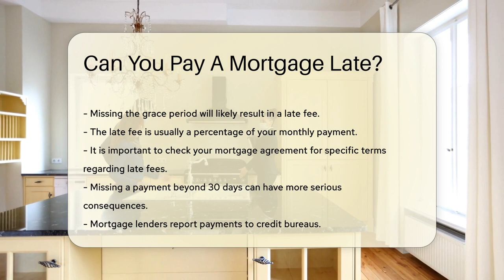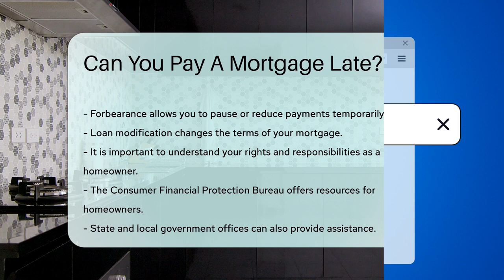Can You Pay A Mortgage Late? - CountyOffice.org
Can You Pay A Mortgage Late? In this enlightening video, we delve into the topic of mortgage payments and the implications of paying late. Mortgages are a significant financial commitment for homeowners, and understanding the payment process is essential. Learn about grace periods, late fees, credit score impacts, and potential consequences of missing payments. Discover how communication with your lender can be crucial in navigating late payments and explore assistance programs that may be available to help you in challenging times. It's vital to know your rights and responsibilities as a homeowner, and resources from the Consumer Financial Protection Bureau and state/local government offices can offer valuable guidance. Stay informed and proactive about your mortgage payments to safeguard your financial well-being. Don't miss out on this insightful discussion on mortgage payments and late fees.